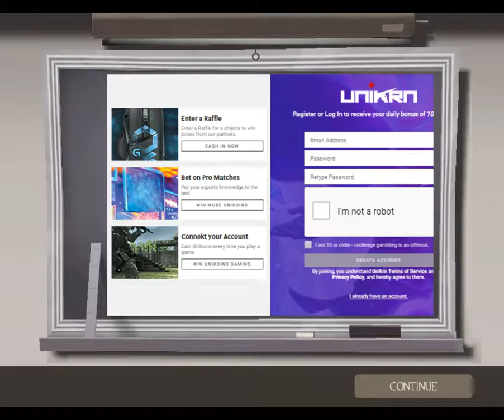Brandon Murphy's Success Of Playing TF2 w/ Bear Boy ❤❤❤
Okay so here we are y'all back again & I'm playing TF2 with Bear Boy ❤❤❤ & I was going to join Bear Boy ❤❤❤ in  um The Furry Pound server so I joined Bear Boy ❤❤❤ in another server where I can collect a bit of some heads and that server is The UGC Server

By The Way this is Bear Boy ❤❤❤ Steam account okay and if uh Bear Boy ❤❤❤ ask you who gave you my steam don't mention me